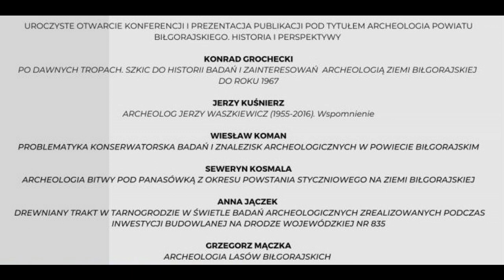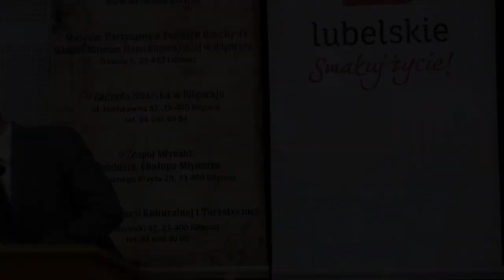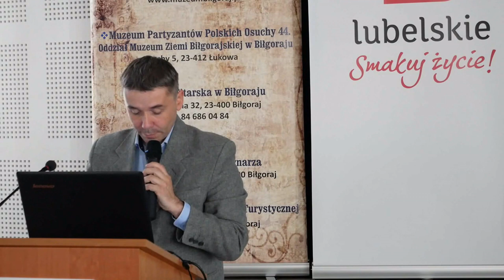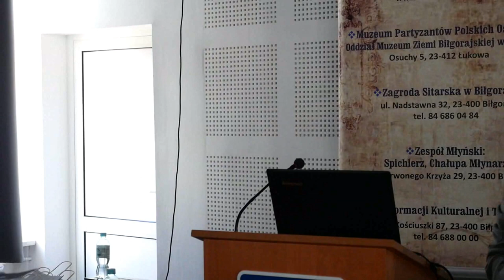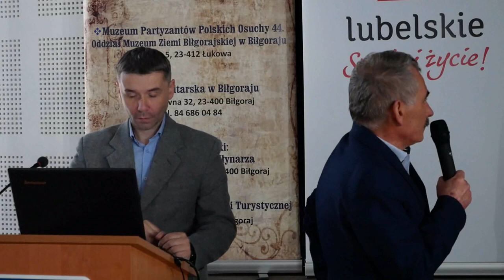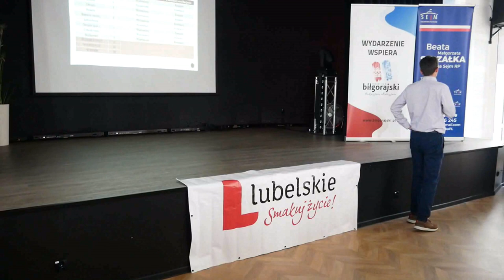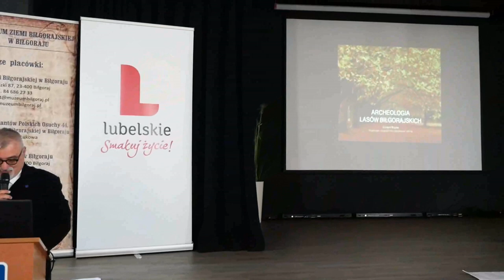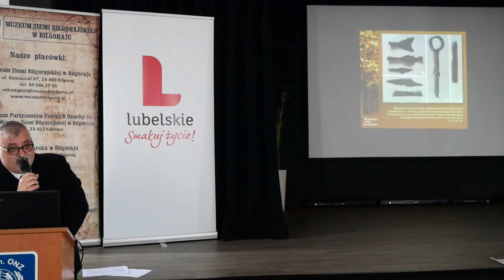Konferencja popularno - naukowa ,,Archeologia powiatu biłgorajskiego. Historia i perspektywy”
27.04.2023 odbyła się w Liceum Ogólnokształcącym im. ONZ w Biłgoraju odbyła się konferencja popularno - naukowa zorganizowana przez Muzeum Ziemi Biłgorajskiej w Biłgoraju. Partnerem wydarzenia było Województwo Lubelskie: „Lubelskie Smakuj życie!”.
Konferencja jak można zauważyć na naszej fotorelacji cieszyła się wysoką frekwencją. Wśród wielu szacownych gości na konferencji znaleźli się również uczniowie biłgorajskich szkół. Cieszy nas również fakt, że wśród przybyłych gości był Starosta Biłgorajski Andrzej Szarlip.
Podczas konferencji usłyszeliśmy sześć niezwykle ciekawych prelekcji dotyczących archeologii powiatu biłgorajskiego. Wydarzenie rozpoczął odczyt pracownika Muzeum Ziemi Biłgorajskiej,  Konrada Grocheckiego, zresztą pomysłodawcy opisywanego przedsięwzięcia.